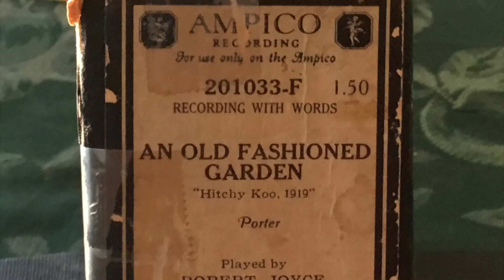An Old Fashioned Garden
Although he had been writing songs since he was a boy and had published his first as early as October 1902, it was not until 1919 that Cole Porter had his first hit, "Old-Fashioned Garden." This came about when he was asked to write a song for Hitchy-Koo Of 1919 by Raymond Hitchcock and his backers for the show. The girls were wearing flower costumes that had been ordered, but never used, by Ziegfeld for his Follies.